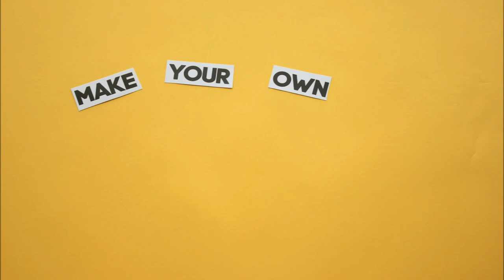How To Create POM POM sheep - By Kipod Toys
Assemble a uniquely designed fun-filled sheep:  A great combination of the softness of the pompons with the smooth feel of high quality wood.
The “pom pom Sheep” unique combination provides a great creativity experience alongside development of imagination, creativity and fine motor skills for kids.
Just follow the simple assembly instruction and create your own high quality toy.